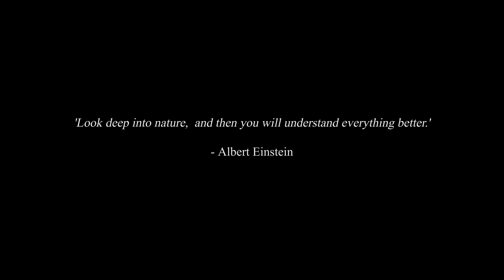【8K Demo】8K Into The Nature, Australia Timelapse Video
8K Demo Video Into The Nature, Australia